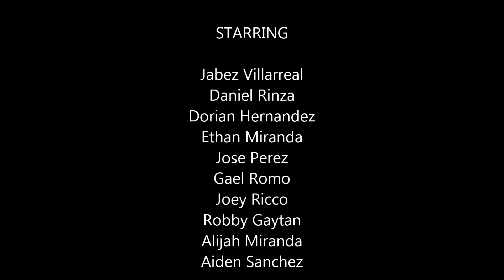RGV Lakers-Game 3 vs Rimshakers